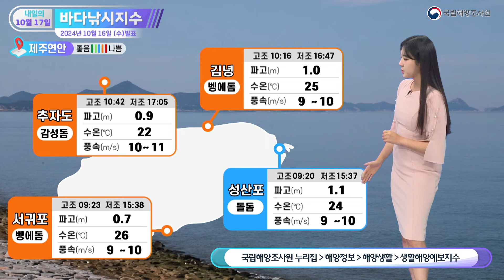[바다낚시지수] 24년10월17일 낚시 가기 전 지수 췍! 필수인거 아시죠? / 해양예보방송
국립해양조사원에서 전해드리는 내일의 바다낚시지수입니다
동해 중부에 내려졌던 풍랑특보는
수요일인 오늘 밤 중으로 대부분 해제될 텐데요
대신 제주도 인근 해상에 또 다시 특보가 내려지겠습니다
이 부근에서는 해황 다소 거칠겠으니까요
지수 잘 확인하셔서, 낚시는 안전한 곳에서 즐기시기 바랍니다

전반적인 바다낚시지수입니다
남해안과 제주 연안에 경고등이 가득하죠
특히나 강한 바람이 말썽을 부릴 텐데요

전 해역에서 지수가 가장 긍정적인 서해안부터 보시죠
좋음 지수 이상을 보이는 세 포인트는 낚시하기 매우 좋겠고요
가거도와 하조도에서는 다소 강한 바람에 주의하셔야겠습니다
더불어 목요일인 내일부터는 대조기가 시작되면서
고기들의 활발한 입질도 기대해 볼 만하겠습니다

남해안에서는 포인트 선정 까다롭겠습니다
대부분 경고등 들어왔고, 신지도만 그나마 보통 보이고 있는데요
다만 신지도를 포함해 전 포인트에서
바람 초속 11m 안팎으로 매우 거칠겠습니다
무리한 출조는 삼가시기 바랍니다

반면 동해안은 어디서든 출조길 무난하겠습니다
특히 후포는 파고와 바람 모두 출조하기 좋겠는데요
나머지 세 포인트도 지수는 무난한 편이지만
울산에서는 다소 강한 바람에 유의하셔야겠습니다

끝으로 제주연안입니다
유일하게 성산포에서만 출조 가능할 텐데요
이 마저도 강한 바람이 방해할 수 있겠고,
더불어 파고도 1m 안팎으로 다소 높은 편이라 조심하셔야겠습니다
지금까지 내일의 바다낚시지수였습니다

- 고보정 해양캐스터